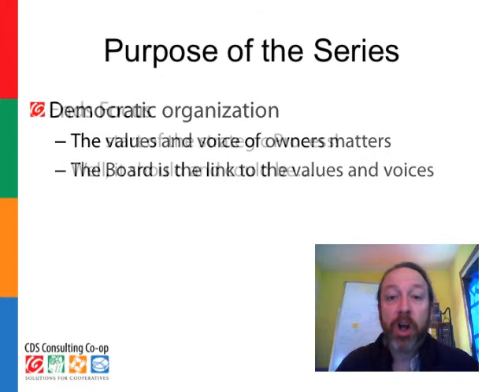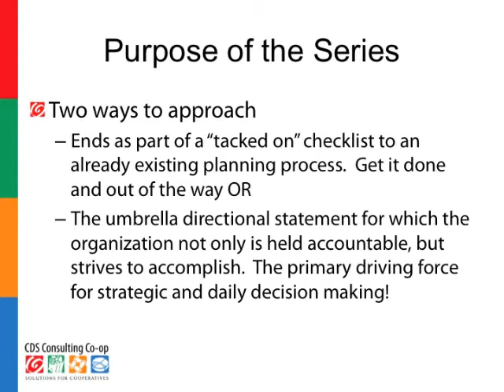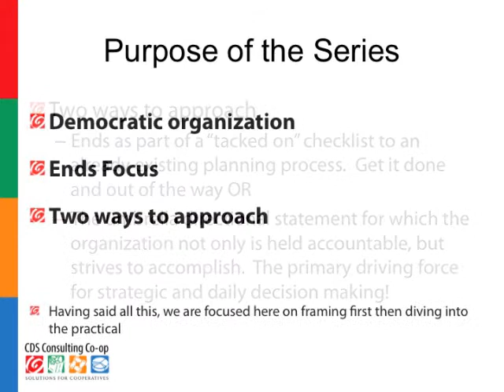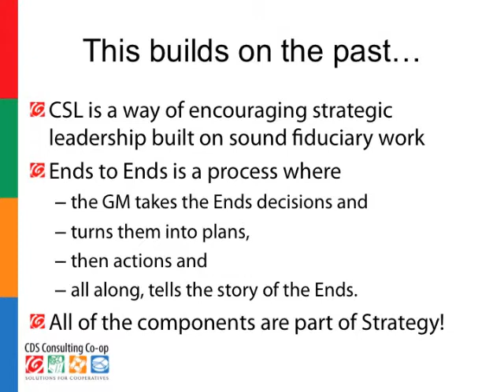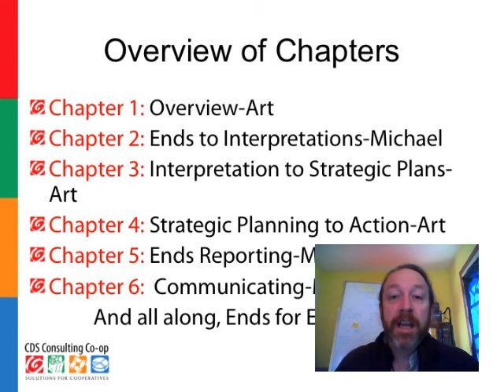Ends to Ends Chapter 1 - Overview